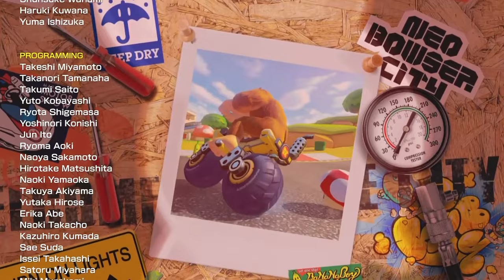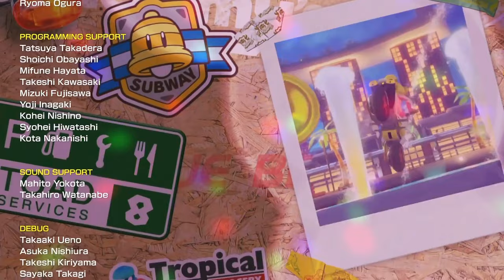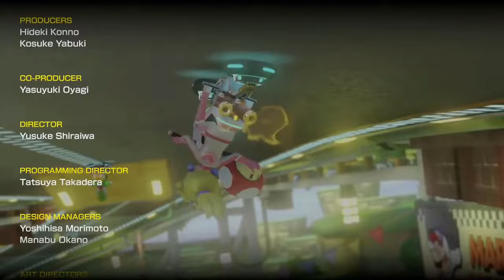Ranking EVERY SONG in Mario Kart 8 Deluxe!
My personal favorite soundtrack of any video game has to be that of Mario Kart 8 Deluxe! The range from classic big band style jazz to more modern jazz fusion to sometimes full-on metal is amazing to me, and I'd say nearly every song in this game is absolutely incredible! But, of course, some songs in this game are better than others, so I took it upon myself to rank EVERY SINGLE SONG in the game! Not just the music from the tracks, but also the different menu themes and variations of each track's music!
Timestamps:
00:00:00 - Intro
00:01:39 - Bad Songs
00:03:10 - Meh Songs
00:15:00 - Ok Songs
00:28:55 - Good Songs
00:36:49 - Great Songs
00:57:19 - Amazing Songs
01:22:57 - Insane Songs
01:35:05 - Banger Songs
01:47:12 - The Best of the Best
02:03:17 - Outro